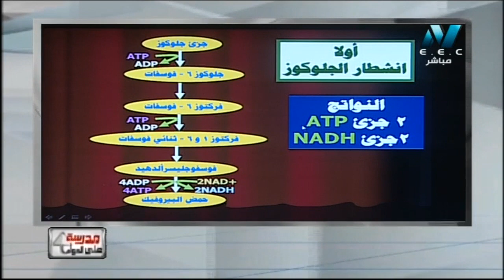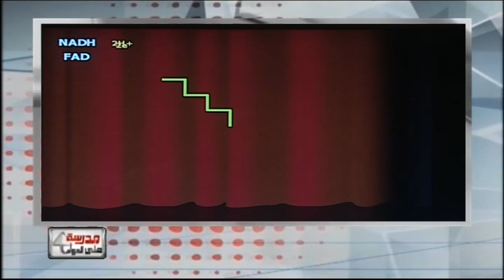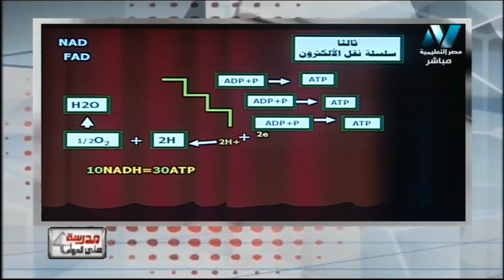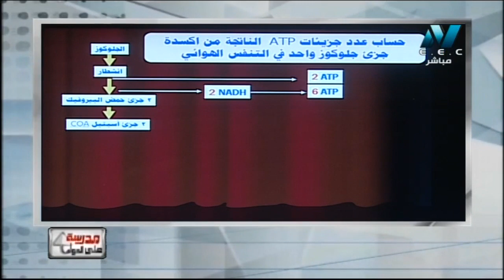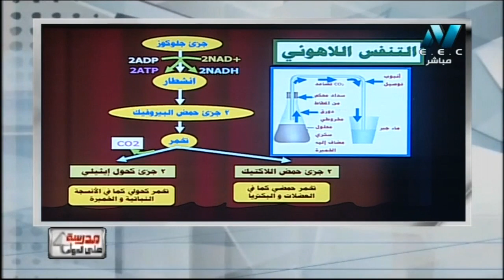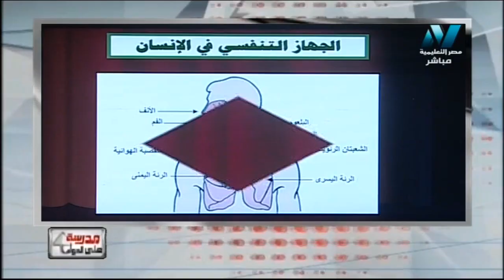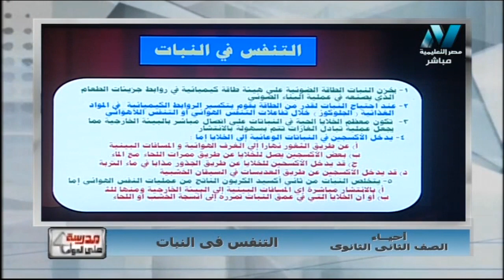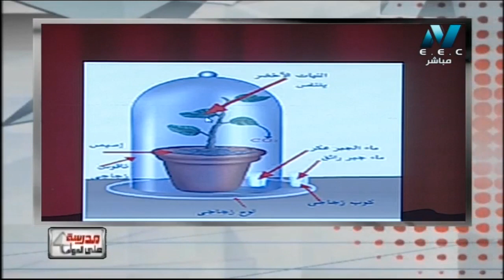أحياء 2 ثانوي 13 ( التنفس الهوائي و اللاهوائي ) أ سيد خليفه 07-01-2019